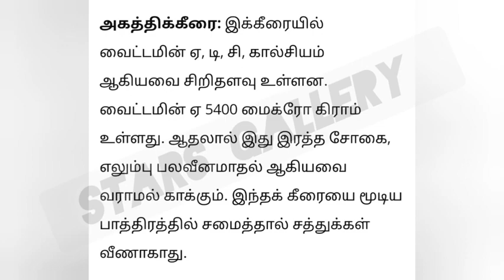Sugar, BP ,Thyroid அனைத்திற்கும் ஒரே உணவு..